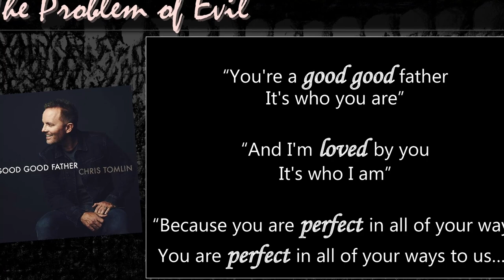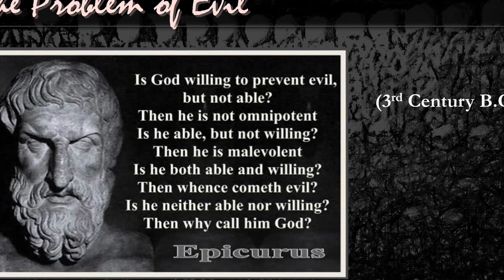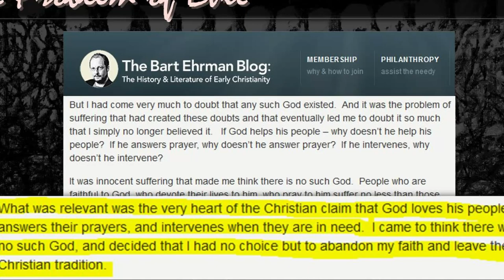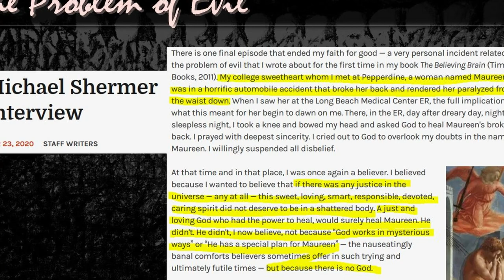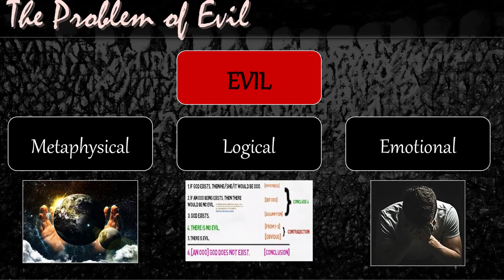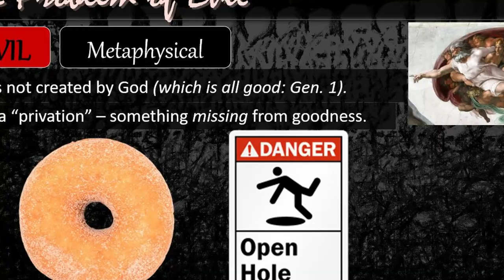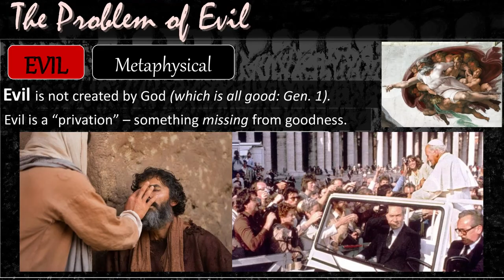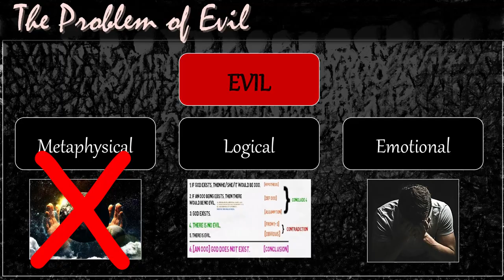Responding to The Problem of Evil - Part 1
The Problem of Evil is an ancient difficulty that arises from the question of how an all-powerful, all-good God could exist given the amount of evil in the world. In this 3-part series, Douglas Beaumont responds to the Problem of Evil on three levels: the metaphysical, the logical, and the emotional. While atheism has no good response to evil, and theism has some very good ones - Christianity alone can account for both evil and suffering in a way that can satisfy both the mind and the heart.

LINKS:

C. S. Lewis "Mere Christianity"
Alvin Plantinga "God, Freedom, and Evil"
John Hick "Evil and the God of Love"